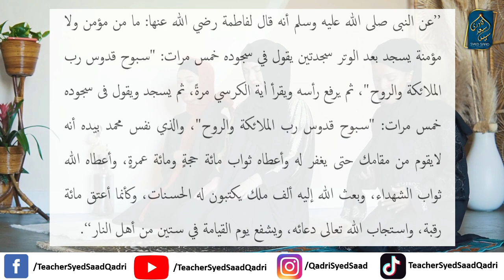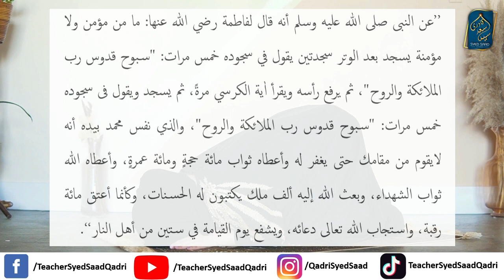Buhut Sawab Wala Amal | Hazrat Fatima ko Nabi ﷺ ne Sikhaya | Suchi ya Jhooti Hadith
Buhut Sawab Wala Amal | Hazrat Fatma ko Nabi ne Sikhaya | Suchi ya Jhooti Hadith